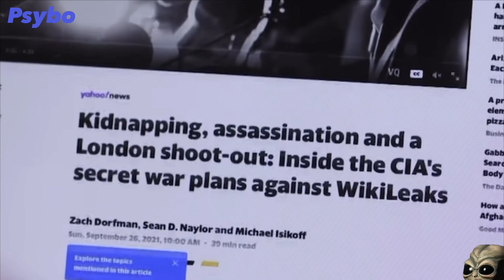Pure Fiction #17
A meme channel/Animation Channel.

If you like my videos please consider supporting the channel, Thank You